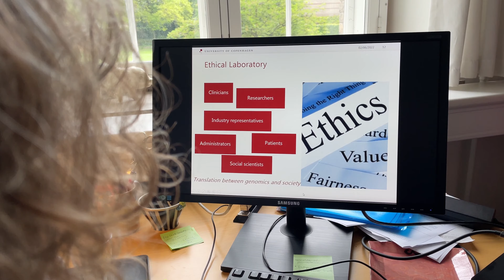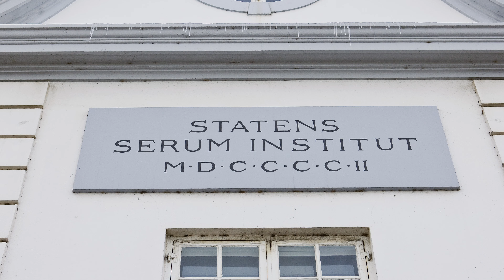Genom, medicinsk data og personlig medicin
Professor Mette Nordahl Svendsen forsker i ’liminale liv’. Altså liv på grænsen mellem at være og ikke være liv, som vi opfatter det.

Konkret beskæftiger hun sig med, hvordan det leveværdige defineres i forhold til forskellige former for liv. Lige fra liv, der endnu ikke er undfanget, til for tidligt fødte børn og ældre mennesker med fremskreden demens, som har mistet de centrale markører for at være en person.

I øjeblikket undersøger hun de etiske dilemmaer ved den stigende brug af personlig medicin.

Læs stort portræt: 'Mette Nordahl Svendsen udforsker livets værdi og grænserne for det menneskelige'